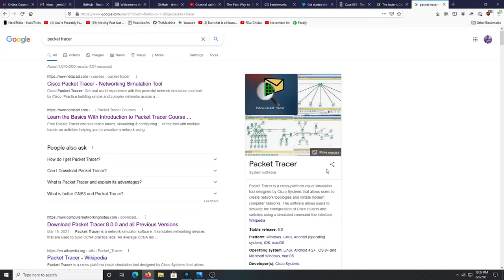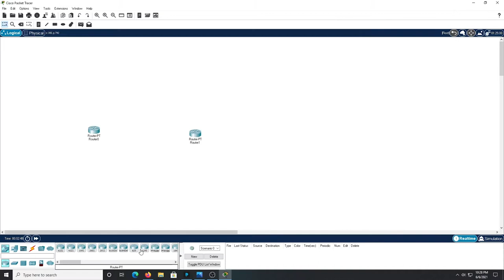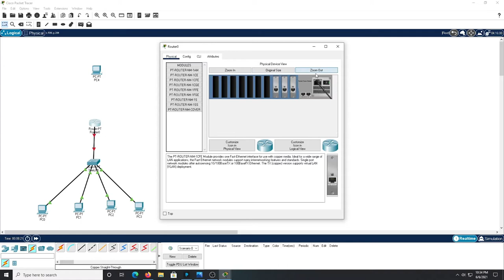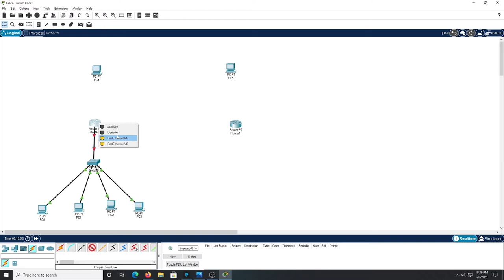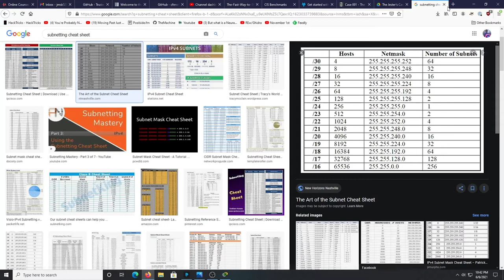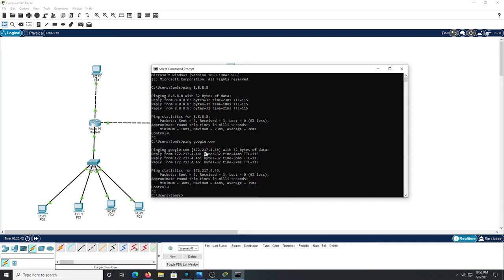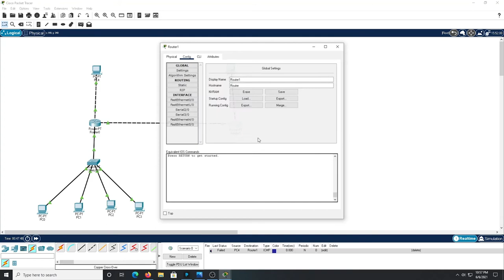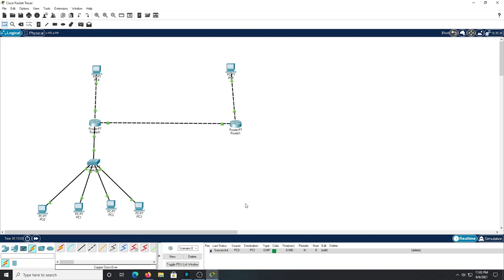Network Simulation with Cisco's Packet Tracer - Networking Basics - Part 4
Today, I’m going to be continuing our Networking Basics Series by simulating the lab network we'll be building in Cisco's Packet Tracer. Watch to learn about network simulation in packet tracer!

Plot Twist I can only add "End" cards so much for that first minute but here's the comment referring to the